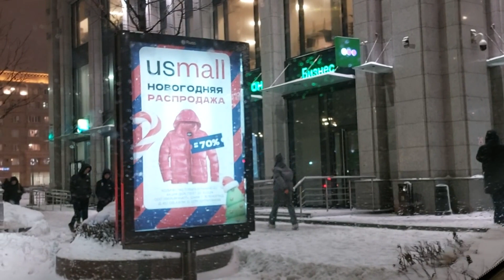Exploring Picturesque Boulevards in the Capital City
01: Exploring Picturesque Boulevards in the Capital City
02: Embark on a journey through the enchanting boulevards of the capital city as we uncover their hidden gems and vibrant atmosphere. In this video, we will take you on a virtual tour showcasing the picturesque beauty and unique charm of these iconic streets. Get ready to witness the hustle and bustle of city life, discover fascinating cultural landmarks, and immerse yourself in the captivating spirit of the capital.
03: capitalcitylife boulevards citytour hidden gems
04: boulevards, capital city, picturesque beauty, hidden gems, city tour, cultural landmarks, vibrant atmosphere, enchanting streets, bustling city life, urban exploration, virtual tour